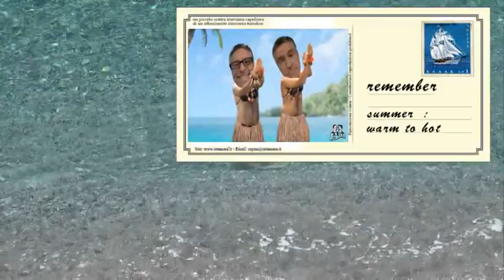RODI ( RHODES ) & SYMI - Grecia - le spiagge più belle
RHODES - italian/english short travel guide all in one - the most beautiful beaches/places and snorkeling -- extra SYMI island --- RODI - italiano/inglese breve guida - le più belle spiagge / luoghi - inoltre Isola di Symi